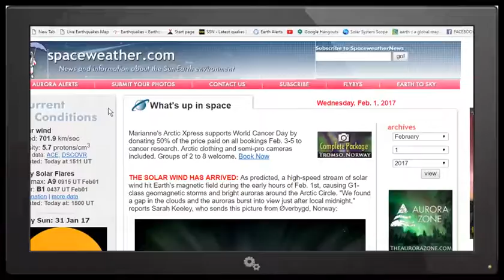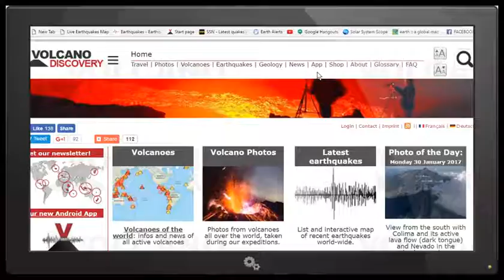GLOBAL EARTHQUAKE ALERT...FEBRUARY 1st 2017